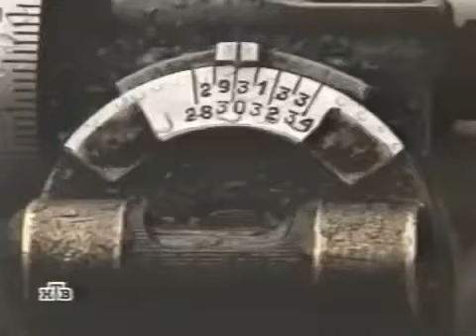'Лягушка' с сокрушительной силой Гаубица Д 30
Jansite представляет собой не просто авторегистратор с двумя видеокамерами, а полноценный мультимедийный бортовой компьютер с большим сенсорным дисплеем и сенсорным экраном. Максимально качественное изображение поможет определить важные детали, такие как номерные знаки, действия водителей и дорожные знаки, которые помогут доказать вашу невиновность.